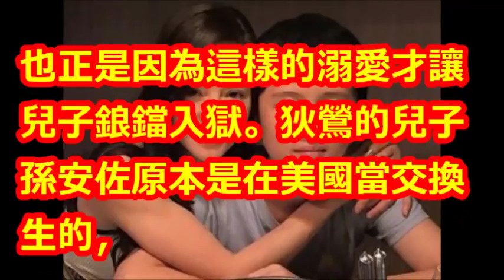狄鶯終用溺愛讓兒子鋃鐺〇〇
【相關視頻】